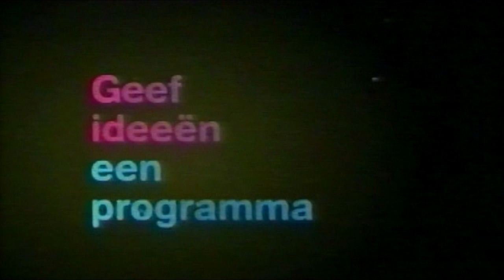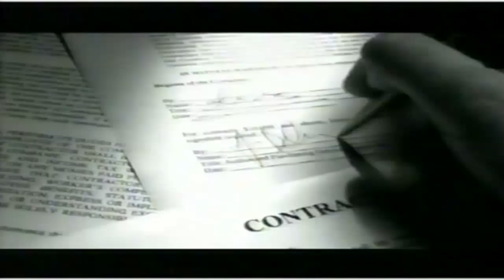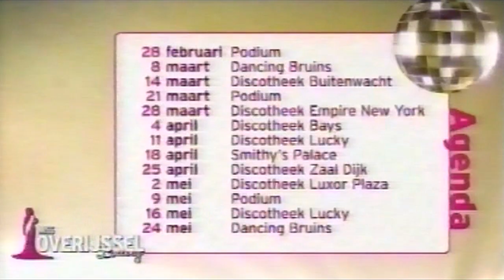RTV Oost reclameblok (21-3-2009)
Een blokje reclame uitgezonden op de regionale zender RTV Oost op zaterdag 21 maart 2009, met daarin de volgende adverteerders:
- Matras Direct
- Omroep C (stem van Wim T. Schippers)
- Greenpeace
- Preston Palace
- Museum Twentse Welle

Na het reclameblok nog een promo voor Miss Overijssel, voor de loterij welteverstaan.

Bron: VHS (Hi-Fi, LP, 16:9)